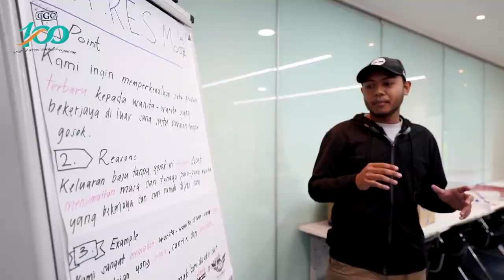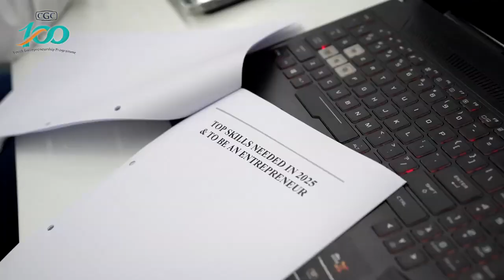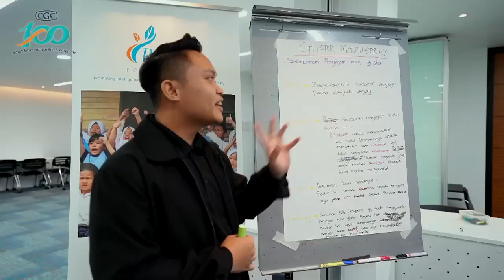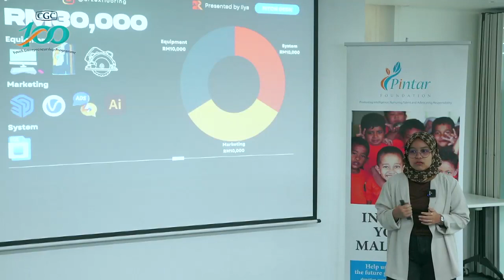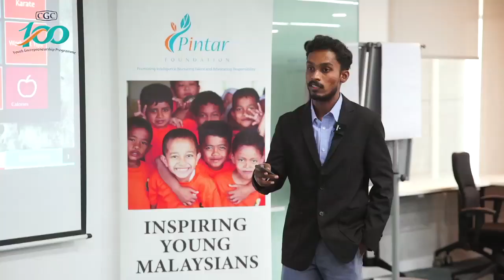CGC100 Youth Entrepreneurship Programme 2023/2024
The CGC100 Youth Entrepreneurship Programme (CGC100) focuses on up-skilling, re-skilling, and cross-skilling for the youth, with the aim to empower them with soft skills and entrepreneurship training.

The first cohort of 30 participants from the comprehensive track graduated on 14 May 2024. CGC100 is a collaborative effort between CGC and PINTAR Foundation, with the support from the Ministry of Education. Since the launch of this programme in 2022, CGC100 has graduated 50 participants from various background and entrepreneurial paths.

Here’s what our graduates said about their experience participating in this programme.